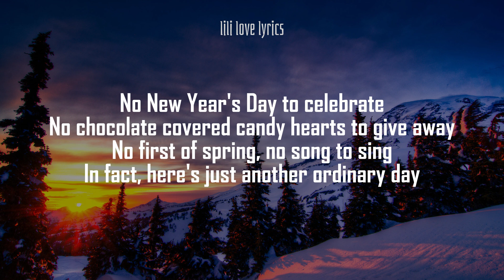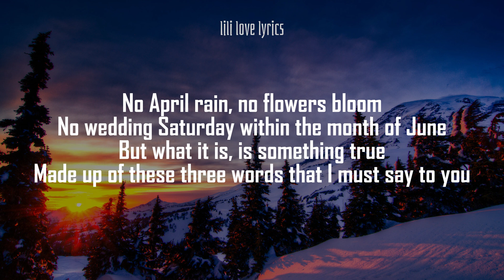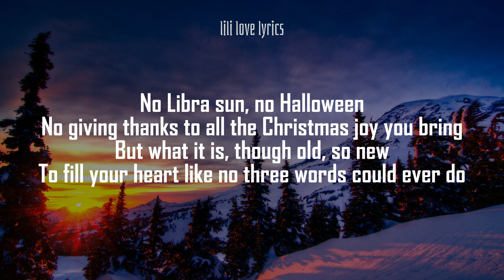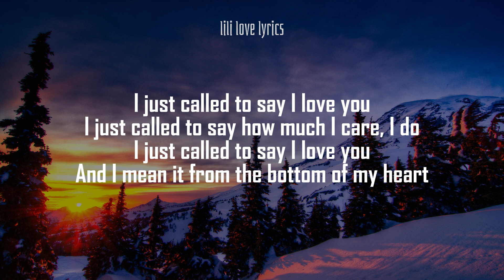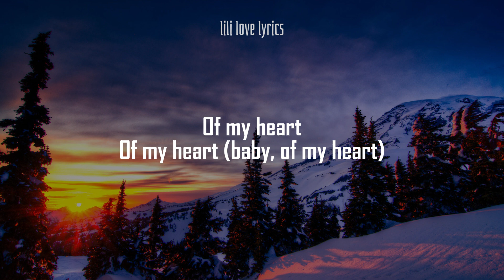Stevie Wonder - I Just Called To Say I Love You (Lyrics) | lili lover lyrics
Stevie Wonder - I Just Called To Say I Love You

Lyrics:
But what it is, is something true
No Libra sun, no Halloween
Of my heart (baby, of my heart)